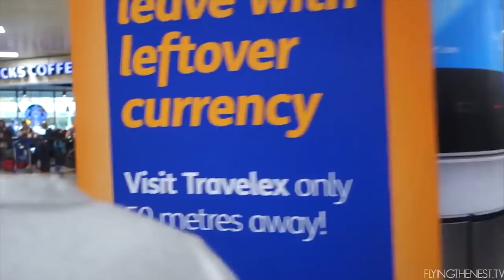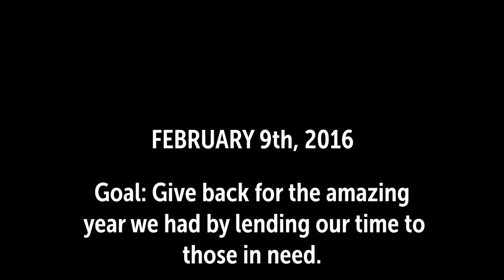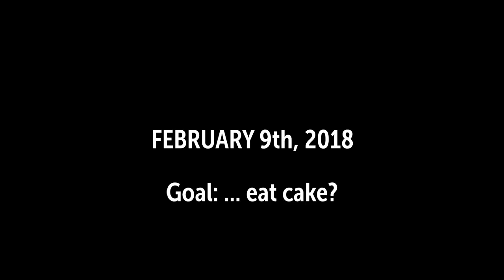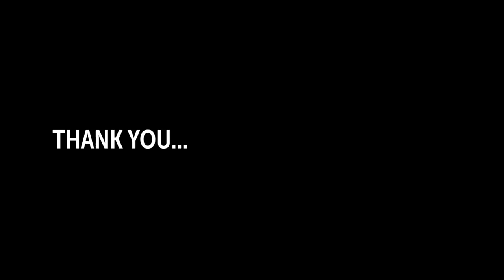This Has Changed Our Lives Forever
6027